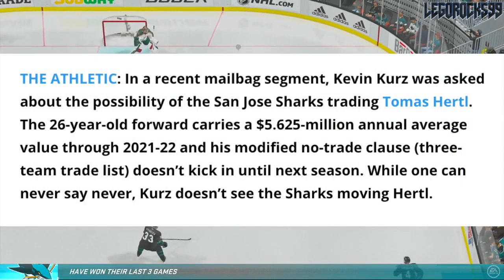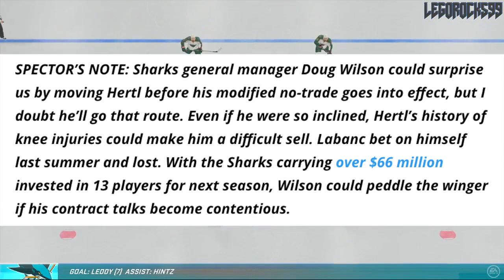TOMAS HERTL & KEVIN LABANC TRADE? San Jose Sharks / NHL Trade Rumours Today 2020 (NHL News & Rumors)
In one of Kevin Kurz's San Jose Sharks Mailbag articles on The Athletic, a discussion was brought up involving Sharks forwards Tomas Hertl and Kevin Labanc, and whether or not either of them could be involved in a trade sometime in the next few months. Tomas Hertl is coming off of a 30-goal and 70-point season in 2019, but was sidelined for a big part of the 2020 season due to injury. As for Kevin Labanc, he took a dip in production from 2019 to 2020, all the while playing under a very cheap $1 million, 1-year contract, and as such, is an RFA this upcoming offseason. Are the Sharks thinking about trading away these assets?